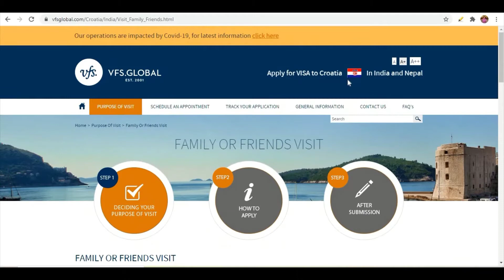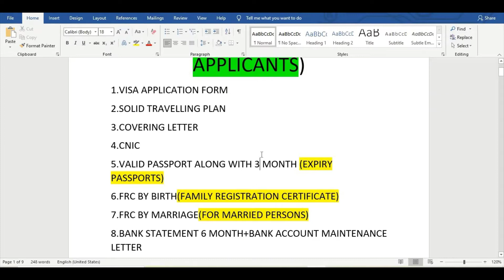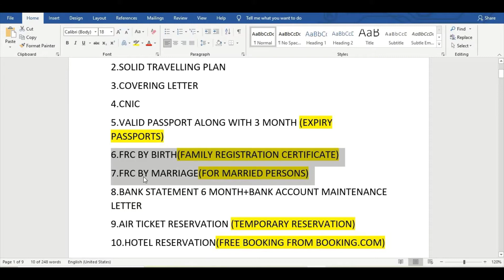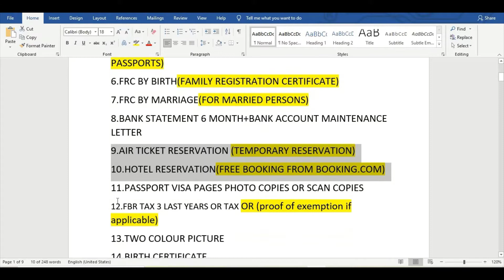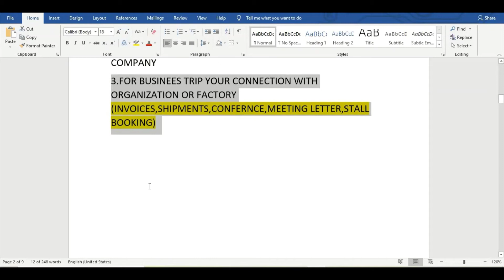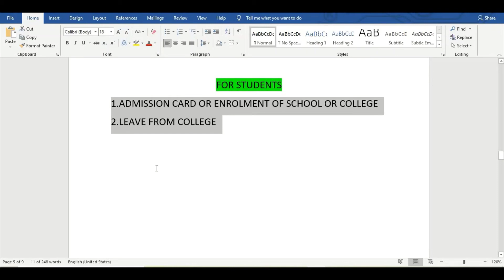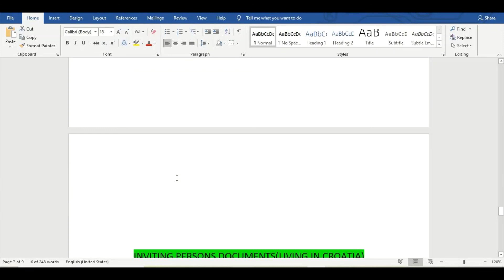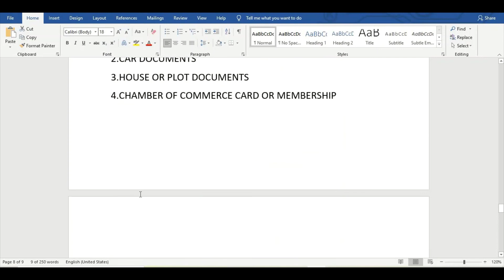Croatia Visa Requirements | Croatia Tourist Visa | Croatia Visit Visa For Indian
Today i will describe you about whole visit visa process of Croatia  from Pakistan & India and documents requirements.
Croatia Visit Visa Requirements & Form (official website)
Facebook ID
Click the following YouTube Links for Croatia Visa Application